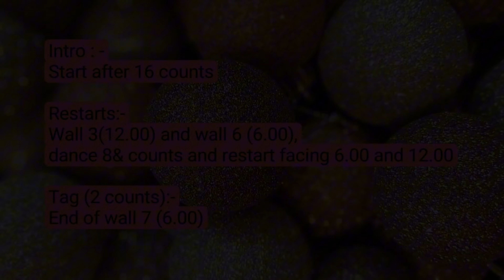If I Don't line dance (Demo) 14/8/24